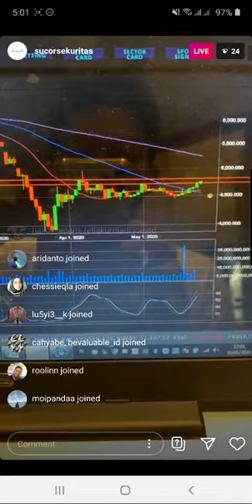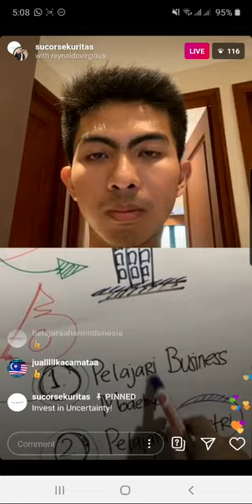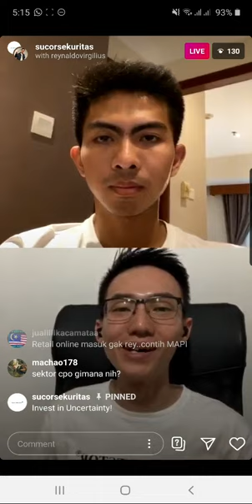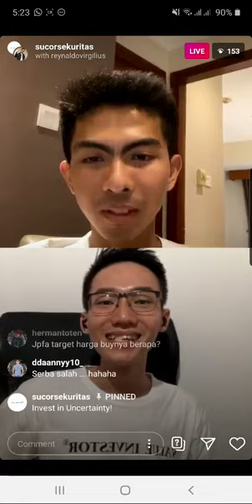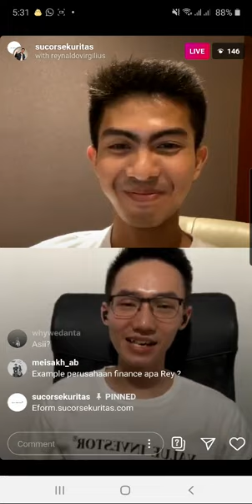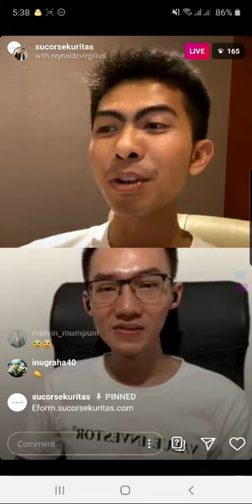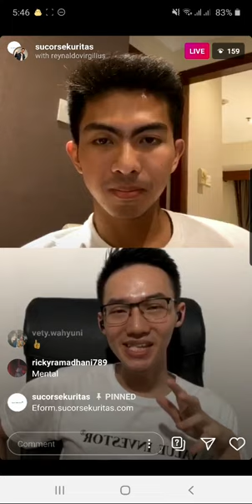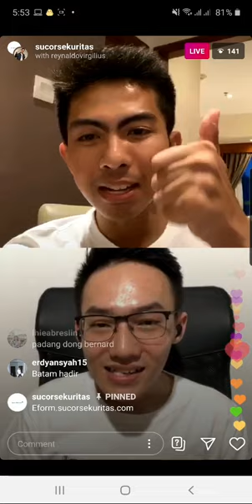IG Live ft Reynaldo Virgilius - 29 Mei 2020 (Recorded)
IG Live Video Recorded
Host : Bernadus Wijaya
Guest Speaker : Reynaldo Virgilius

Jangan lupa untuk segera bergabung dengan Sucor Sekuritas dengan membuka rekening saham secara online di